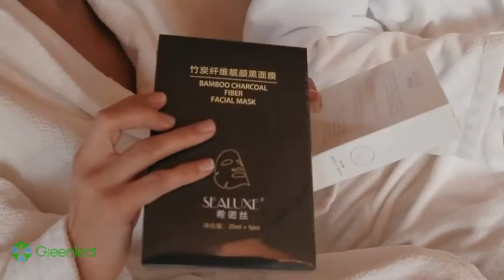22 ноября 2020 г.